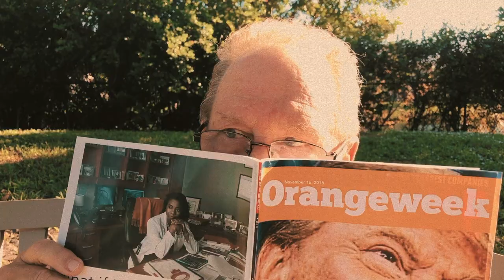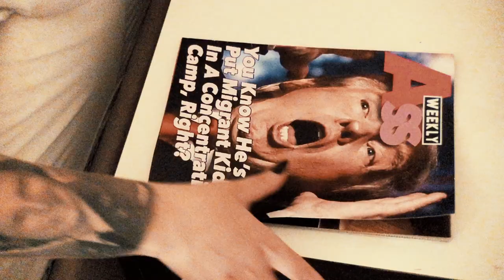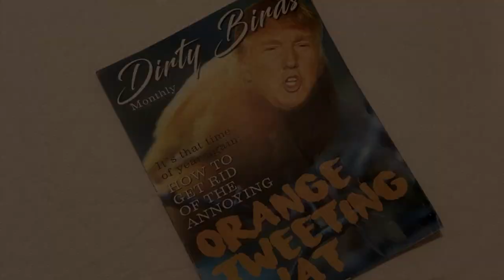Dawn Oberg - Orange Tweeting Twat - official music video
The very first music video from critically acclaimed singer-songwriter Dawn Oberg. It features a vomit scene. You're welcome.